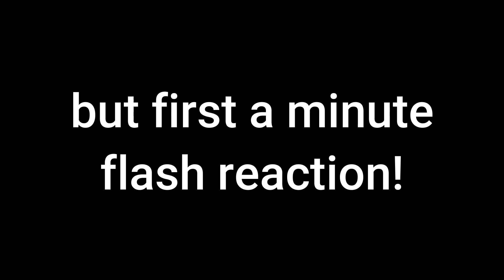Legends of Tomorrow 5x07 Reaction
Question of the day:
What did you think about Ray and Nora's exit?

Stay safe and healthy everyone. Social distance. Sending love.

If you're new:
This is what's currently coming out:

Doctor Who Reactions

Arrow and Crisis Reactions

and some other things. Possibly.

This video/film is for the entertainment of you. Don’t try anything that may get you hurt!